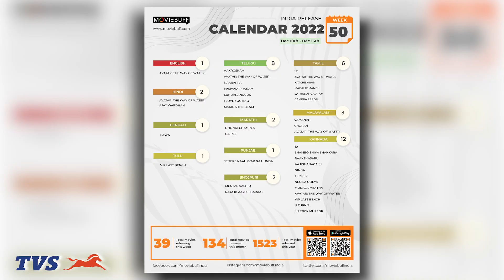Moviebuff AIR - All India Release | Week 50 | Avatar: The Way of Water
Check out this new episode, Moviebuff AIR, which will give you the complete data of films releasing in theatres this week in INDIA.

The new @TVSZest  is a bit of everything. A power-packed ETFI technology which gives you 15% more mileage, an easy centre stand, better ground reachability, and a balance between performance and practicality!

Available at No Cost EMI and Lowest Down Payment of Rs 3999/-